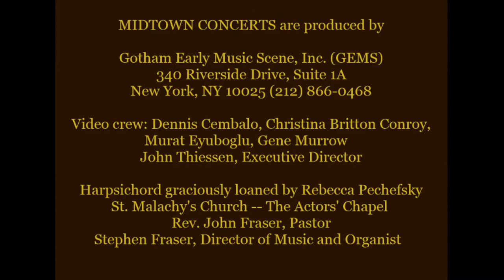Caroline Nicolas — The Expressive Violoncello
Caroline Nicolas ~ Baroque cello

This program presents a rich array of compositions for unaccompanied cello that highlights the instrument's unique expressive qualities, featuring a brilliant variety of works by Domenico Gabrieli,
Johann Sebastian Bach and Jean-Pierre Duport.

0:00 Ricercare No. 7 (Domenico Gabrielli (1659–1690))
7:42 Suite for Violoncello No. 5 in C Minor, BWV 1011 (Johann Sebastian Bach (1685–1750))
 Prélude ~ Allemande ~ Courante ~ Sarabande ~ Gavottes I & II ~ Gigue
25:55 Etude No. 8 (Jean-Pierre Duport (1741–1818))
30:58 Suite for Violoncello No. 4 in Eb Major, BWV 1010 (Johann Sebastian Bach (1685–1750))
 Prélude ~ Allemande ~ Courante ~ Sarabande ~ Bourrée I & II ~ Gigue